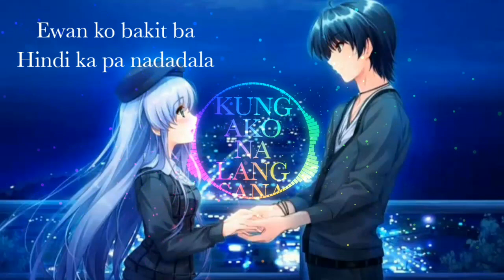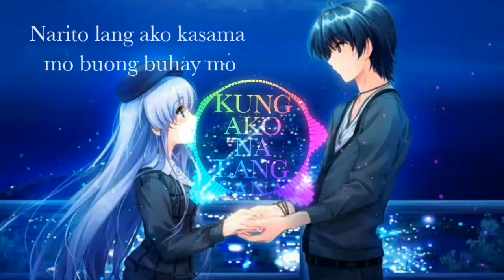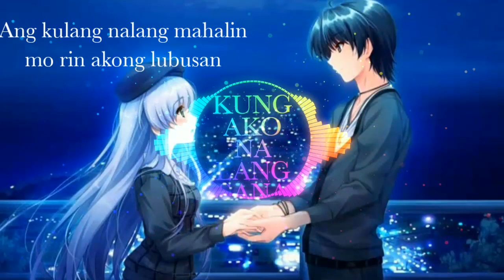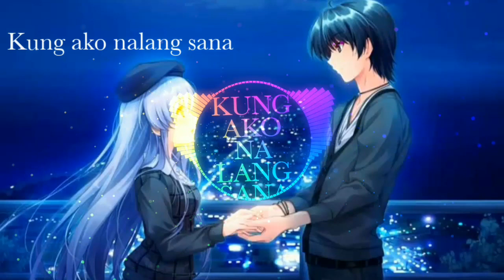[Nightcore] - Kung ako nalang sana (Lyrics)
Stay safe

KUNG AKO NALANG SANA - (Lyrics)
Heto ka na naman kumakatok sa 'king pintuan
Muling naghahanap ng makakausap
At heto naman ako
Nakikinig sa mga kwento mong paulit-ulit lang
Nagtitiis kahit nasasaktan
Ewan ko bakit ba hindi ka pa nadadala
Hindi ba't kailan lang nang ika'y iwanan niya
At ewan ko nga sa 'yo parang balewala ang puso ko
Ano nga bang meron siya
Na sa akin ay 'di mo makita
Kung ako na lang sana ang 'yong minahal
'Di ka na muling mag-iisa
'Di ka na muling luluha pa
'Di ka na mangangailangan pang humanap ng iba
Narito ang puso ko
Naghihintay lamang sa 'yo
Heto pa rin ako, umaasang ang puso mo
Baka sakali pang ito'y magbago
Narito lang ako
Kasama mo buong buhay mo
Ang kulang na lang
Mahalin mo rin akong lubusan
Kung ako na lang sana...
Ohh... ohhh...